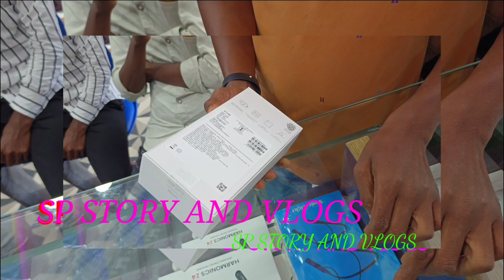VIVO Y27 UNBOXING & FIRST LOOK|BURGUNDY BLACK FIRST IMPRESSION |Y SERIES LATEST STYLISH SMARTPHONE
নমস্কার বন্ধুরা আজকে আমি তোমাদের জন্য নিয়ে এসেছি (VIVO  Y )সিরিজের লেটেস্ট স্মার্ট ফোন | যায় দাম 15K |তোমরা এতে পাচ্ছো (6GB + 128 GB) এবং 44W CHARGER

SP STORY AND VLOGS 🙏🙏🙏